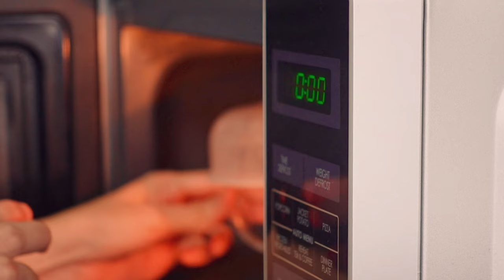What I eat at home during the long weekend Vlog | Simple cooking | Gardening weekend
Hi! We prepared the following home cooked meals during the long weekend. I also took the time this weekend to provide some care to my orchid and maple bonsai hoping they will grow better in future.

Breakfast menu:

1. Beef patty with egg mayo sandwich
2. Mozarella garlicky toast with ham and tomatoes
3. Patterned toast with bacon and cheese

Dinner menu:
1. One pan steamed tofu with luncheon meat
2. Steamed promfret with stir fry broccoli and mushroom
3. Pork chop with stir fry shanghai green

Hope you enjoyed our aesthetic cooking vlog and see you in next vlog.

Hazel & Jun